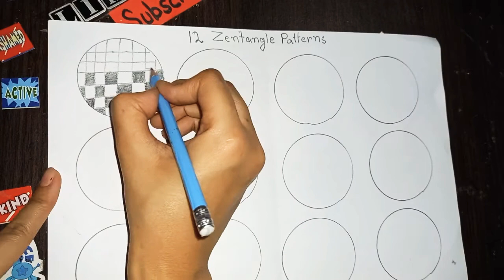12 easy zentangle patterns| zentangle art for kids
13 zentangle patterns
easy zentangle patterns for kids